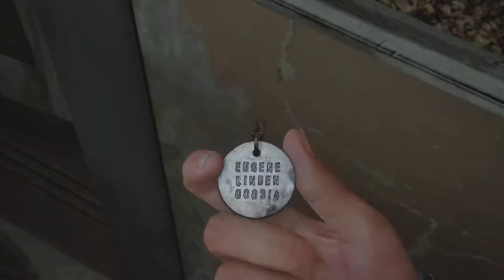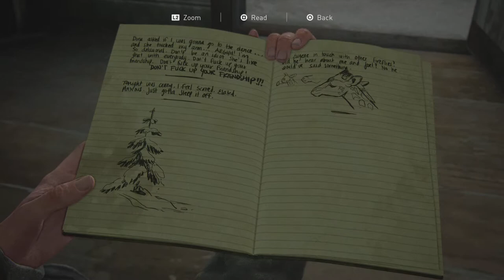The Last of Us Part II pt 4 Weed & Lesbian scene